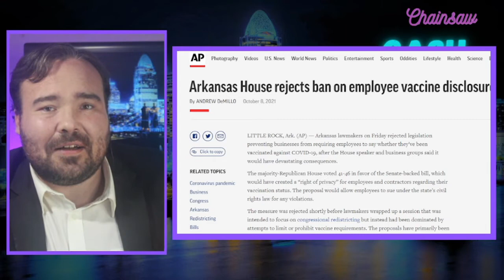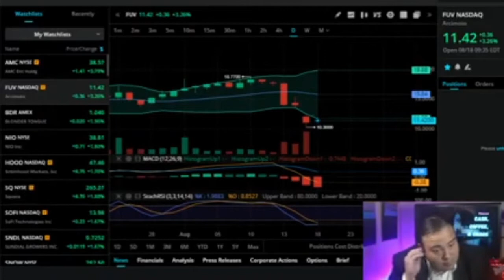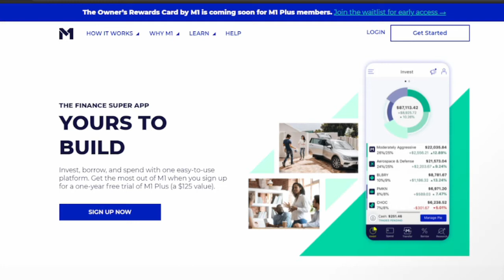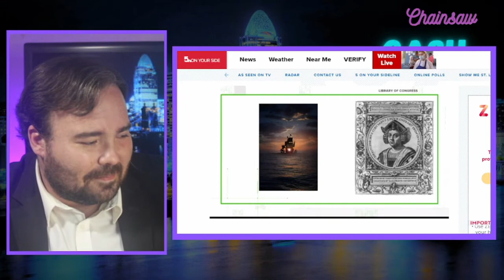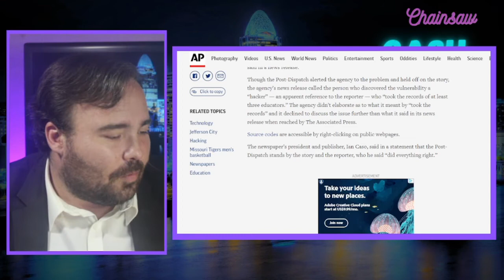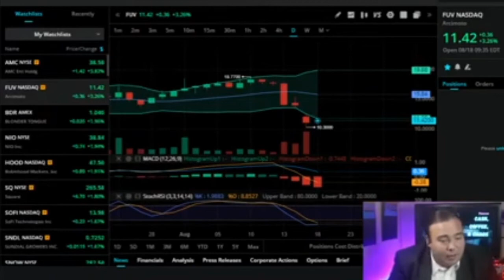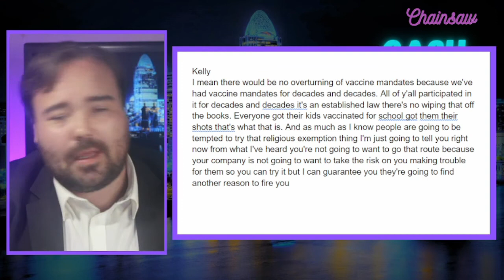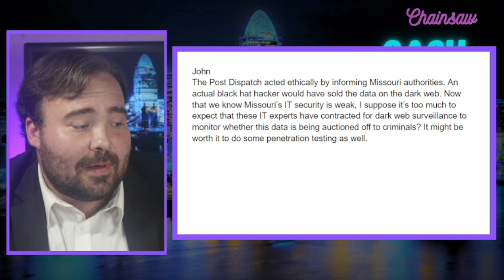Vaccine Mandates and Hackers in the Ozarks Full Episode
🤑🤑🤑Free $$$ From Chainsaw NOW!!!
Click the link, sign up, and deposit just $100 into your account and you'll get two free stocks totalling $21-$1600. Keep them or cash out for an instant return.
Click the link, sign up, and deposit just $100 into your account and you'll get $30 in cold hard cash. This is by far the easiest way to make a quick 30% investment return.

How are government contractors handling the vaccine mandate? What are abortion laws really like in Europe? Did a St. Louis Post Dispatch use hackers against Missouri teachers? On today's show I'm going to discuss and showcase how Leonardo DRS employees are taking President Joe Biden's vaccine mandate. I will also cover the Arkansas Senate's attempt to force the state's healthcare industry to choose between federal funding and lawsuits. Lastly I will discuss Mike Parson's response to Good Samaritans at the St. Louis Post Dispatch informing the state of potential cyber security holes that could jeopardize education staff across the state.